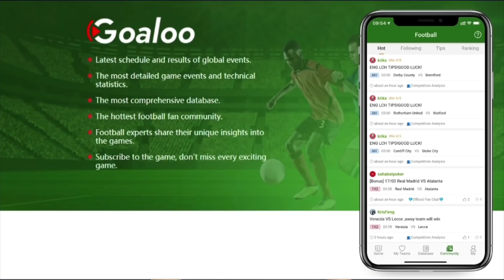La Liga 20/21 - Best End Of The Season Ever!!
Goaloo - is a professional football live scores app.

In Goaloo,you can
🔥 Get the real-time scores.
🔥 Database of event data.
🔥 Enjoy the football fan community.

Both Apple app store and Google play can be downloaded.

MU vs Granada 4-0, Barcelona vs Granada 1-2, Pishang!!